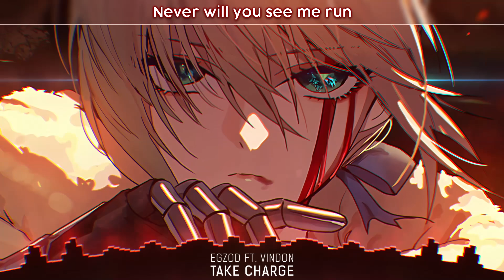Nightcore - Take Charge - (Lyrics)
Egzod - Take Charge (ft. VinDon)

⭐️ Share "Egzod - Take Charge (ft. VinDon) (Nightcore)" with your friends!